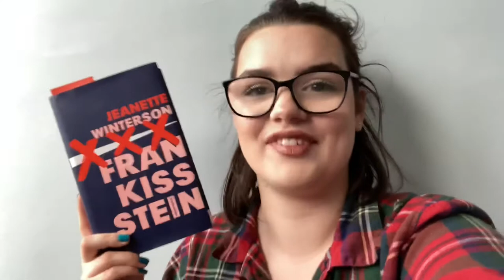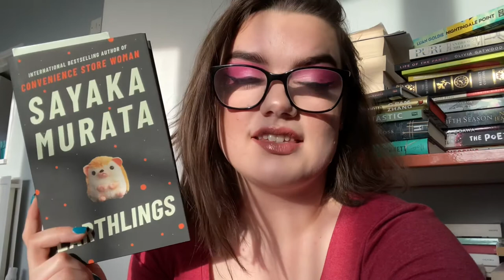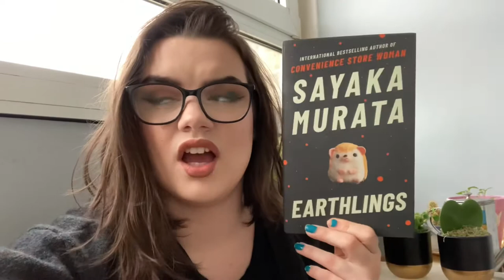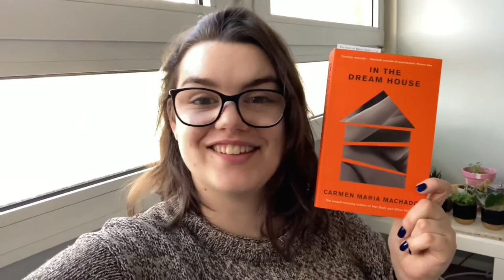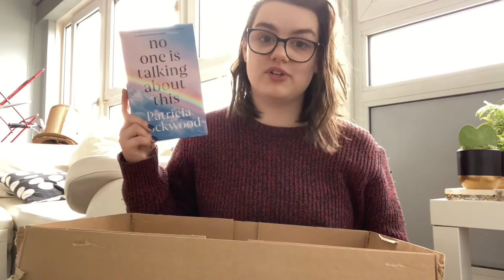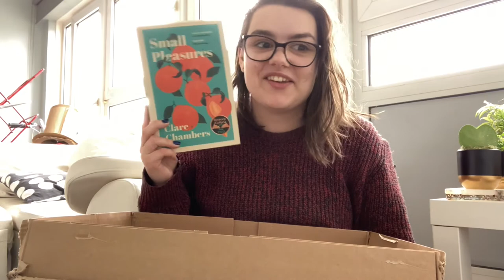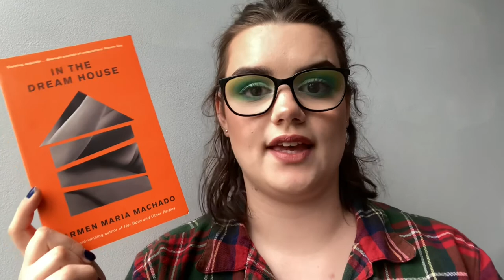Reading based on my zodiac sign | Chill reading vlog + exciting book haul [CC]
Inspired by Grace (again), I read books recommended for Pisces over my birthday month, which was incredibly busy which is why I haven't uploaded for a few weeks. But I'm back!

Books mentioned:
Original TBR -
Frankissstein by Jeanette Winterson
Lanny by Max Porter
Wild Swims by Dorthe Nors

Other books -
Grief is the Thing With Feathers by Max Porter
Nightingale Point by Luan Goldie

Women's Prize Longlist -
Consent by Annabel Lyon
Nothing But Blue Sky by Kathleen MacMahon
Because of You by Dawn French
The Golden Rule by Amanda Craig

If you'd like to support me, please shop through my bookshop.org